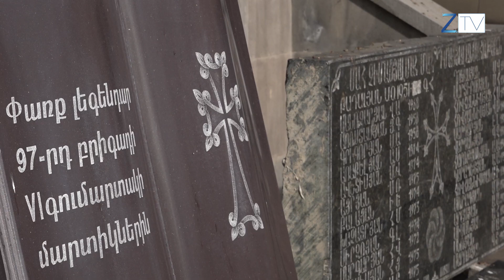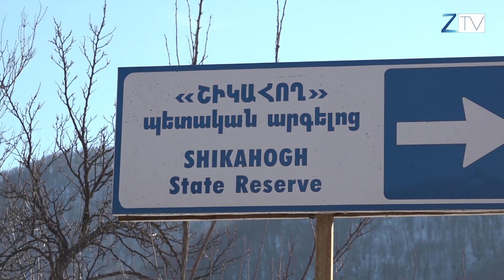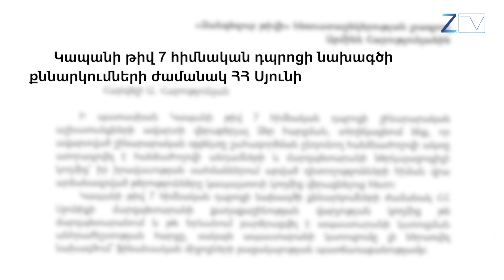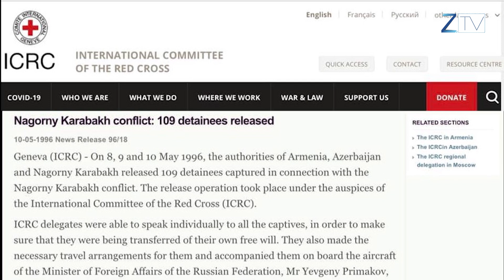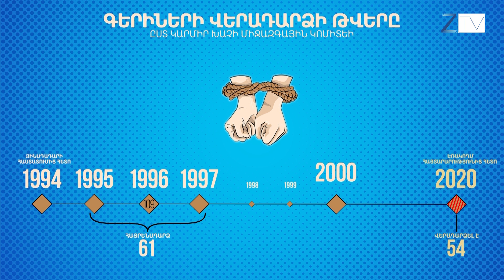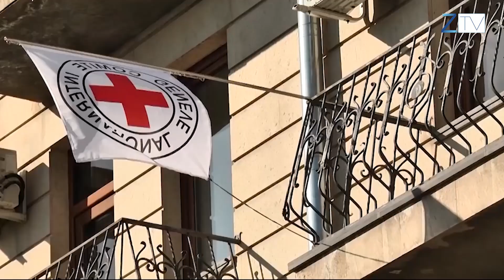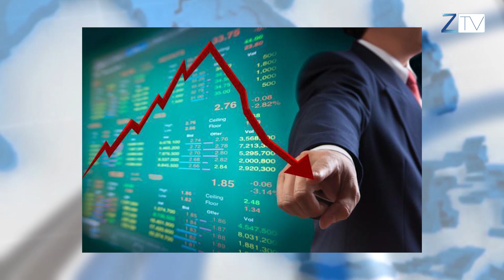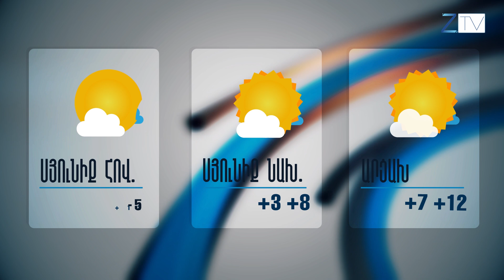Ժ.20:30-ի լուրերի թողարկում՝ 26.01.2021